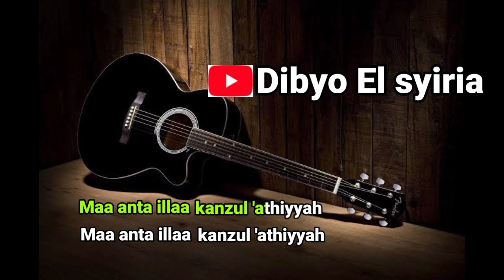Khoirol Bariyyah (خير البرية) - Aishwa Nahla - karaoke Akustik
di video kali ini adalah karaoke sholawat Khoirol Bariyyah (خير البرية) - Aishwa Nahla - karaoke Akustik bagi kalian yang suka bersholawat silahkan sambil nyantai bisa karaoke sholawat versi akustik semoga bermanfaat terimakasih